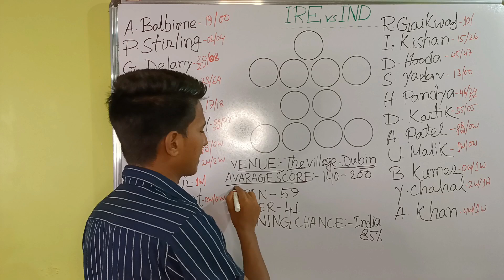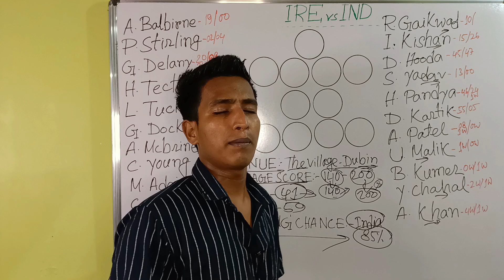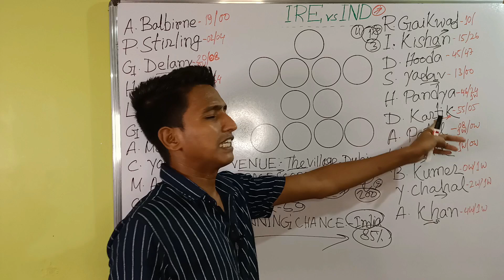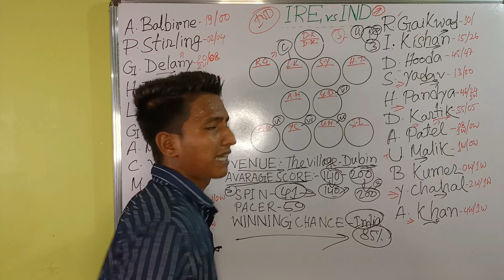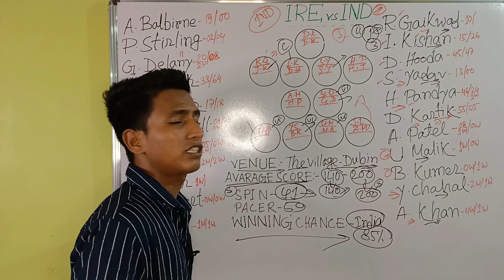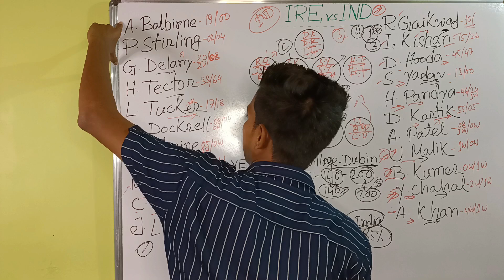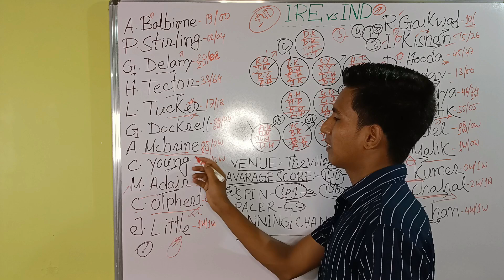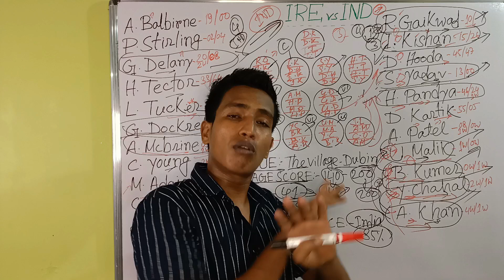IND vs IRE Dream11 team Prediction || IND vs IRE Dream11 Team Today || Today India Match prediction